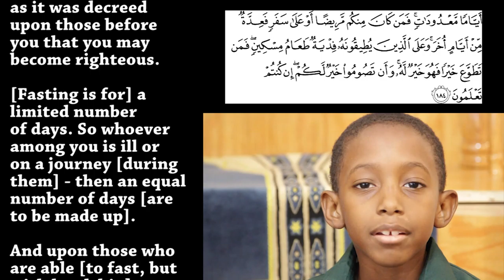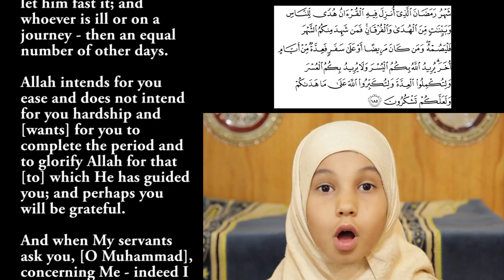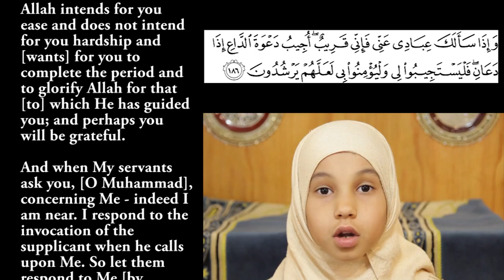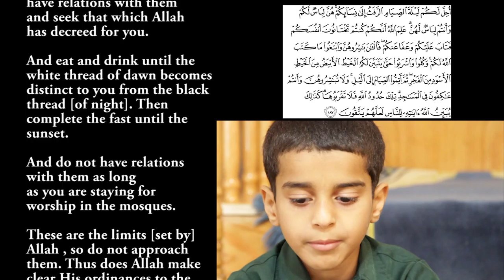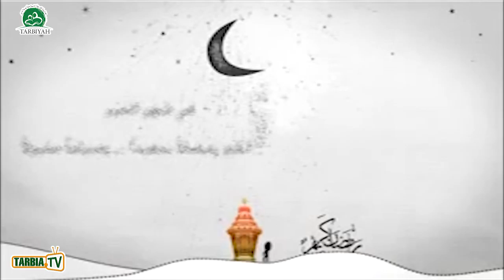Welcoming Ramadan: Grade 2 Interviews Sheikh Navid Fahim